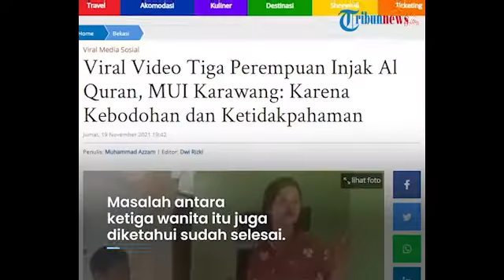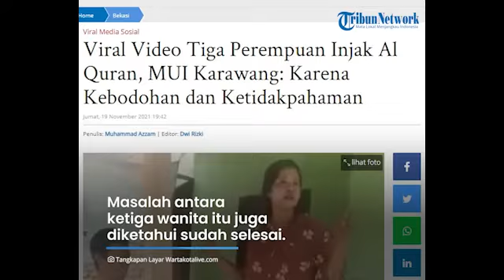VIRAL !!! VIDEO EMAK-EMAK INJEK AL-QUR'AN DI KARAWANG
Dilansir dari tribunvideo.com, Diketahui peristiwa tersebut diduga terjadi di Kecamatan Pakisjaya, Kabupaten Karawang.

Camat Pakisjaya Panji Santoso membenarkan kejadian tersebut terjadi di wilayahnya.

Ia menegaskan persoalan ini sudah diselesaikan dan meminta agar berbagai pihak tidak mengaitkan isu sara dan menyebar informasi tidak benar.

Sementara Ketua MUI Karawang, KH Tajuddin Nur menegaskan perbuatan tiga wanita itu terjadi karena ketidakpahaman dan kebodohan mereka.

MUI Karawang juga telah memberikan bimbingan juga pertobatan bagi para pelaku.